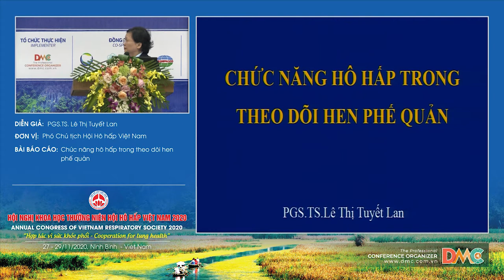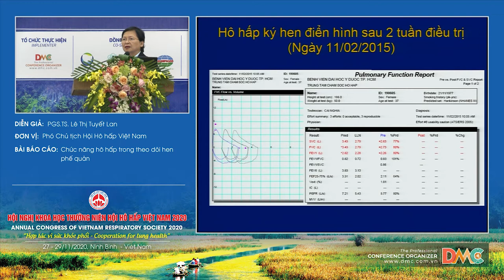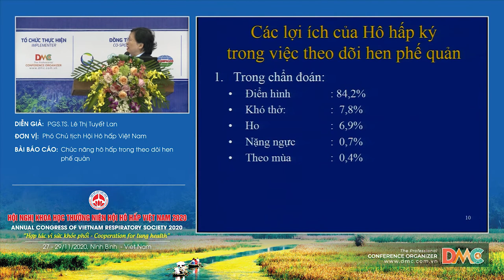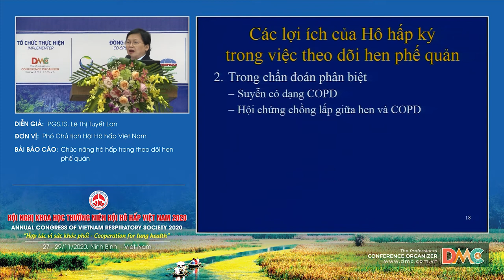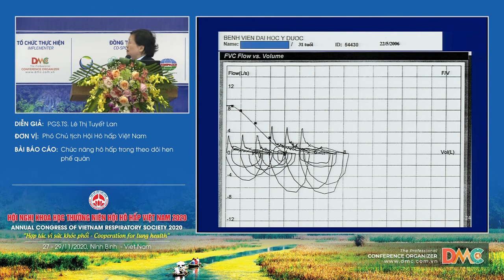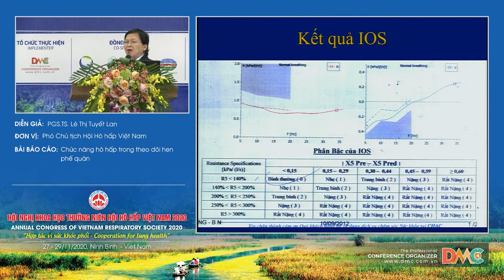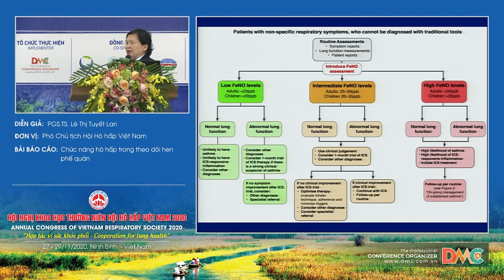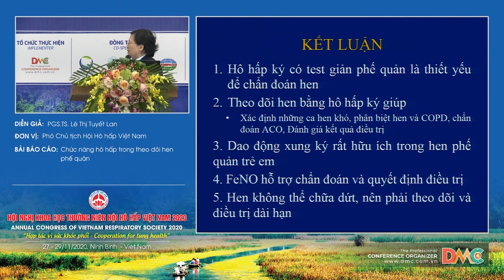Chức năng hô hấp trong theo dõi hen phế quản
Báo cáo viên: PGS.TS.Lê Thị Tuyết Lan
Chủ đề: Chức năng hô hấp trong theo dõi hen phế quản